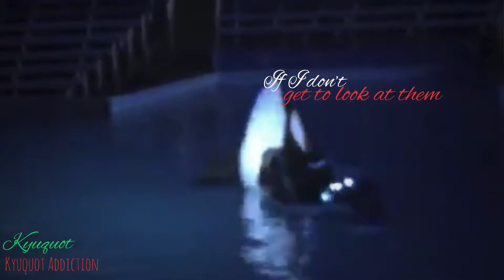December part 2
Thank you so much for hosting this! I really enjoyed making this part
Vc:
Kalina Storm
Cetacean Lover
Forever Shouka
EchoBeluga
LightWave
TessOrca
And I think that’s it!